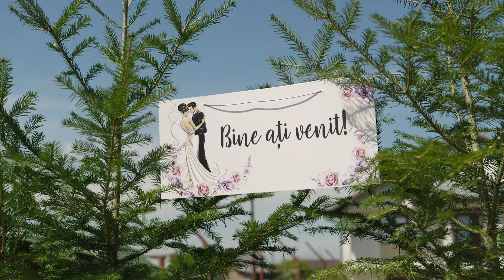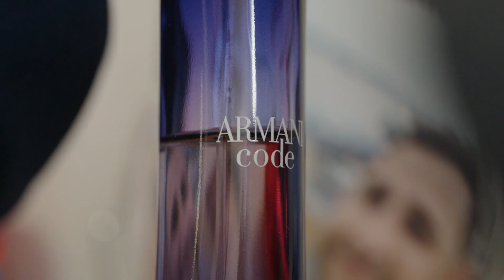Videoclip Ana & Natalia & Florin